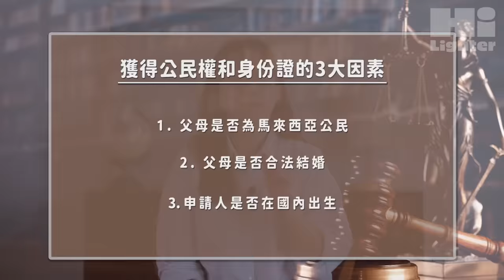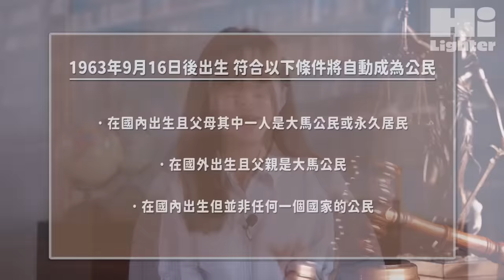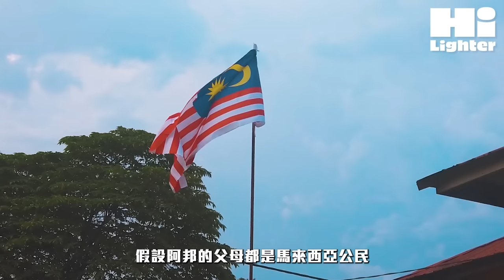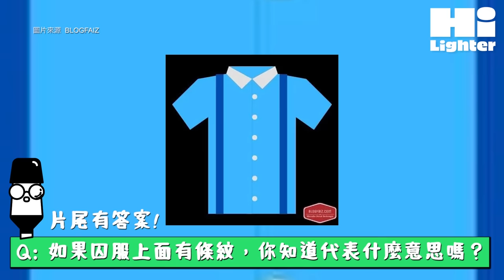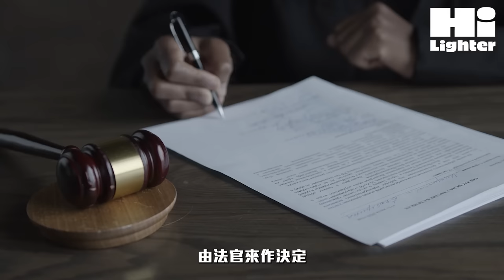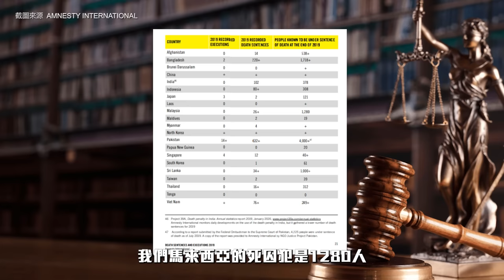🇲🇾《富都青年》票房破亿，吴慷仁称帝！但你还要看懂这些点！【随缘片】死刑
马来西亚电影《富都青年》火热上映，全球票房破亿！不过，你真的看懂片中的残酷世界吗。这是一对没有身份证的青年，因为没有公民权，只能在夹缝中生存；是活生生在马来西亚上演的日常。本集带你来看这些残酷的事实及冷知识！

Writer 撰稿｜马拉妹
Editor 剪接｜Sylvia

📚 Reference 📚
【Fahami Maksud Sebenar 8 Jenis Warna Baju Banduan Di Penjara Malaysia】

【Malaysia: Unfair trials and secret hangings - new death penalty report】